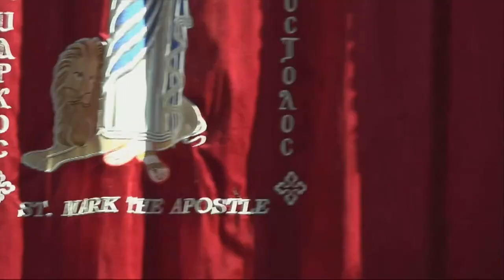The Reception of H.G. Bishop Archilides - Saturday Nov 26, 2022